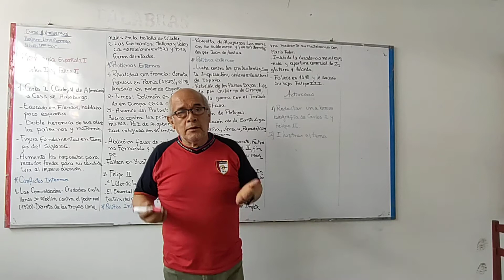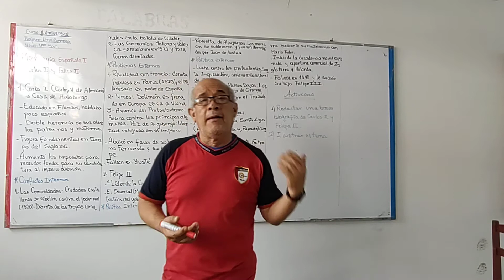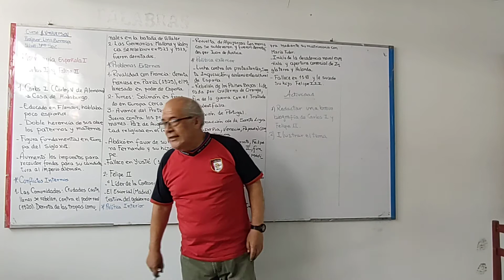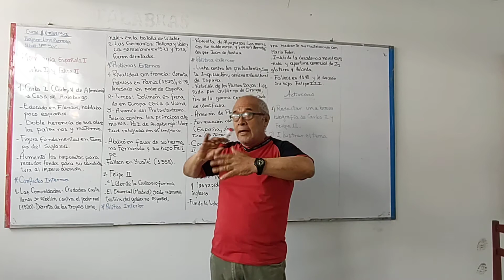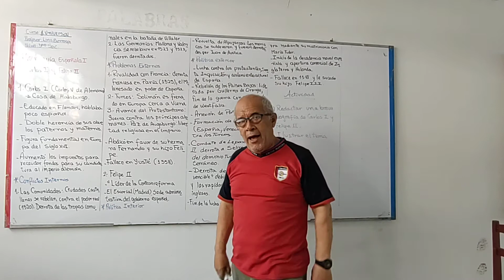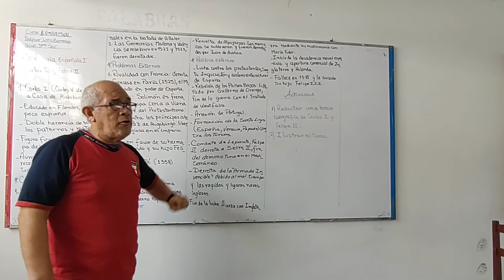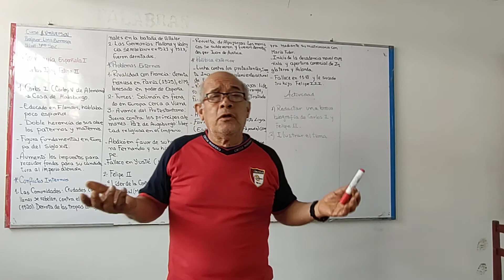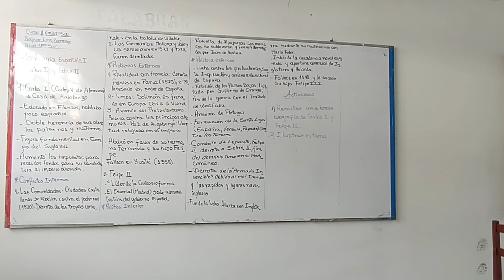HU 3ERO MOMARQUIA ESPAÑOLA I